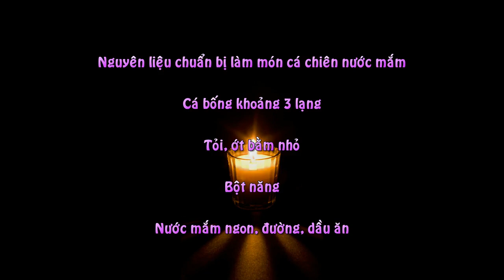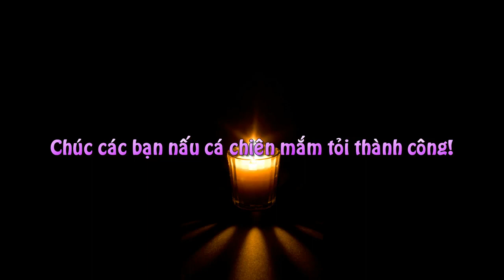Cách làm món Cá Chiên Mắm Tỏi Cay Ngọt Dễ Ăn